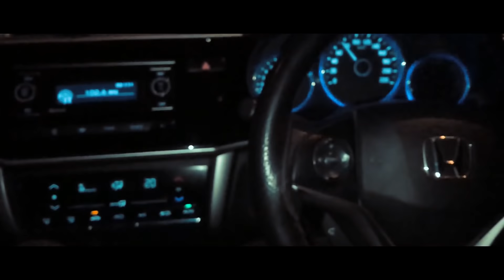Epic Saturday Night In Delhi. I Love This City - Kshitij Sehrawat (Episode 25)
You don't want to miss out on anything.

Hope you enjoyed today's video. Maybe got something out of it.

Kshitij.